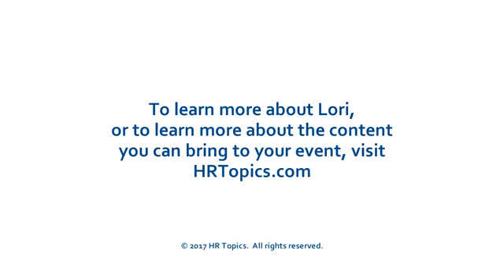Lori Kleiman, SPHR SHRM-SCP -Lori's past business experience-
Demystify Human Resources for your participants with a thought leader sharing action oriented tips for small business, managers and HR professionals! Have Lori speak at your next event.